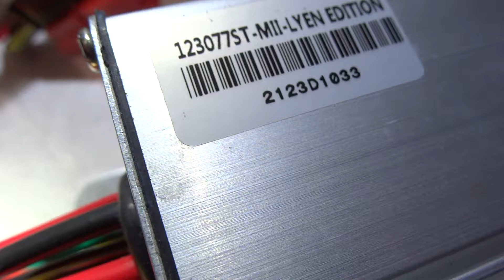Edward D 's 12FET 3077 Lyen Controller Test Run